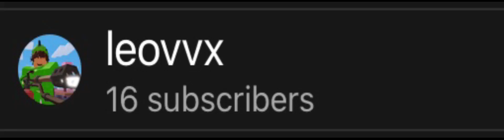Go subscribe subscribe to